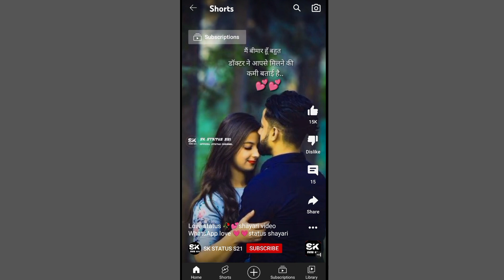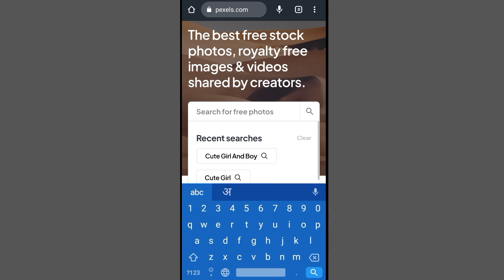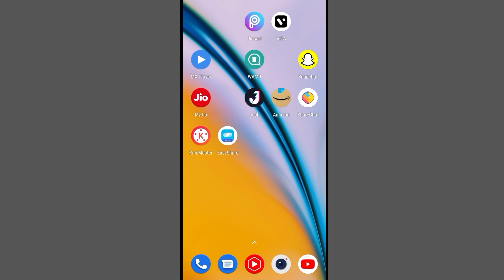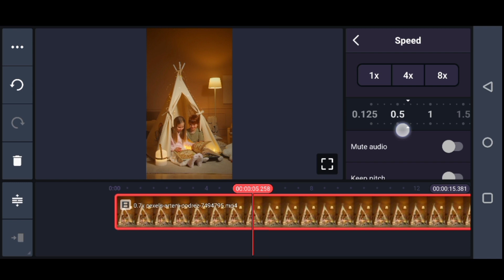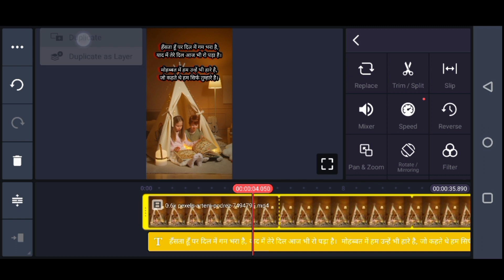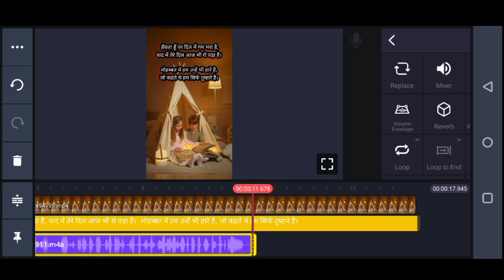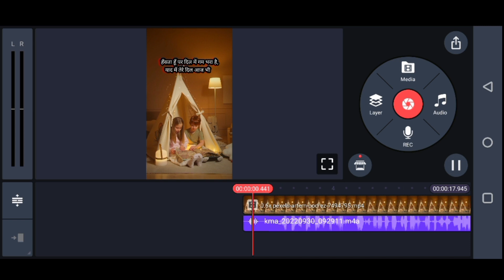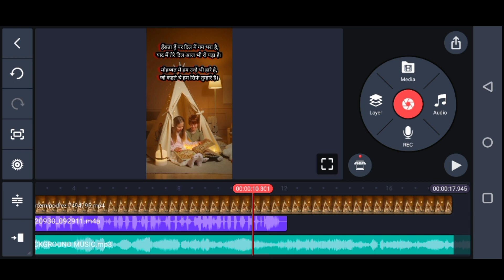Google से Copy Paste करके Channel बनाओ 2 लाख 1 month में कमाओ बिना Face का 2022🔥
{1} bina face dikhaye youtube video kaise banaye 2022
{2} bina face bina voice ke youtube channel
{3} without face and voice youtube channel idea 2022
{4} no face no voice youtube channel ideas 2022
{5} youtube channel ideas without showing your face and voice
{6} without showing face youtube channel idea
{7} youtube channel ideas without showing your face 2022
{8} copy paste youtube channel ideas
{9} copy paste youtube channel ideas 2022
{10} copy paste video youtube make money
channel ideas
{11} doosro ki video daalkar paise kaise kamaye